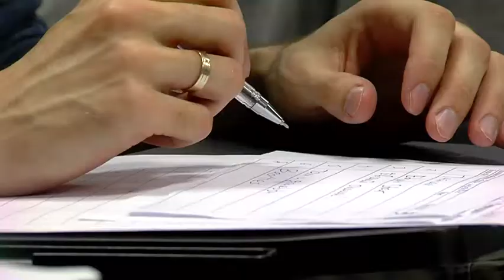Дота, квиз и лазертаг